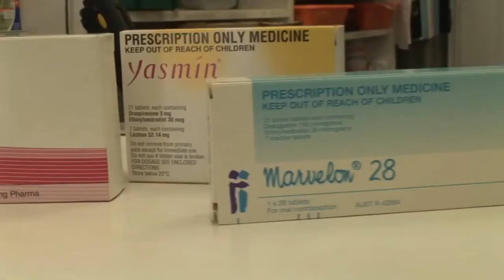PCOS - An Expert's Guide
Associate Professor John Eden on the symptoms and treatment of Polycystic Ovarian Syndrome.